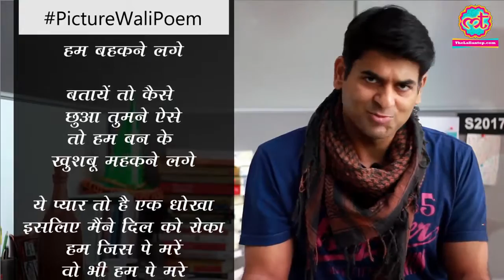Sameer's poem 'Bada Seedha Sada' recited by Saurabh | The Lallantop